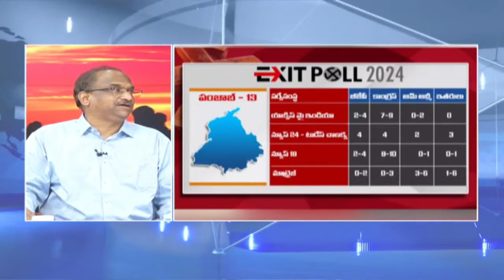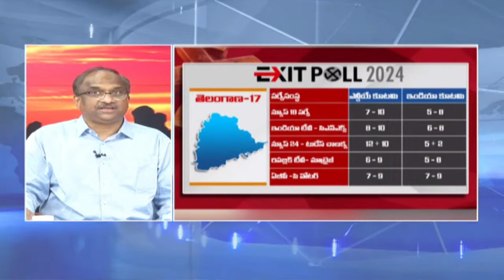కశ్మీర్ లో BJP ముసుగు పోరు || BJP proxies fight in Kashmir